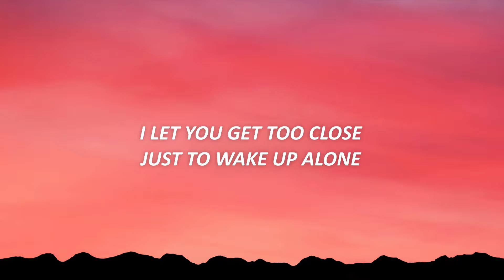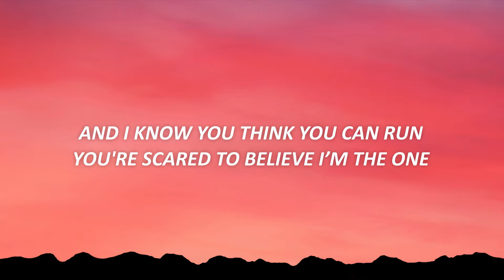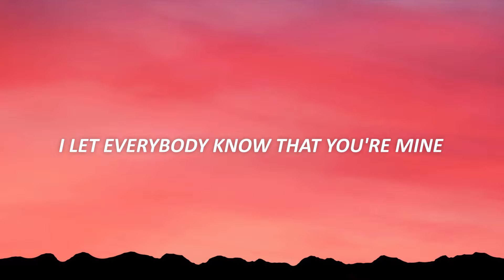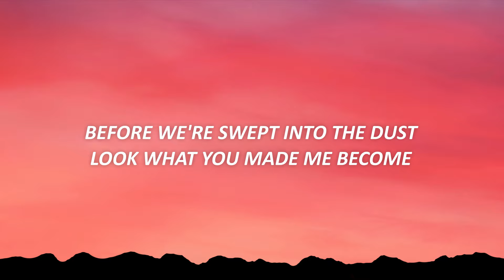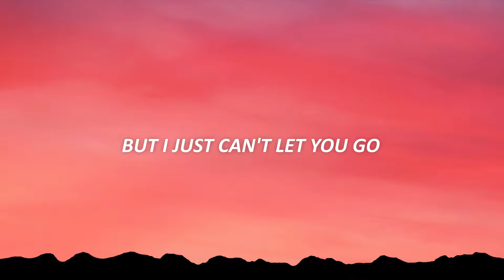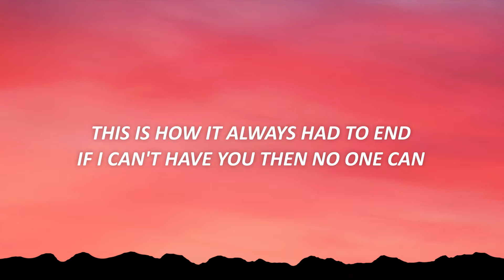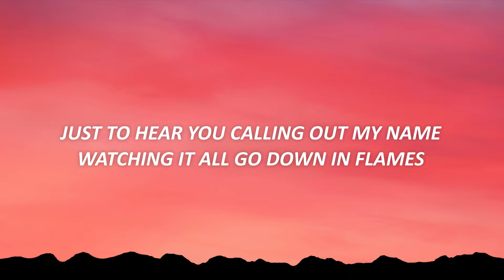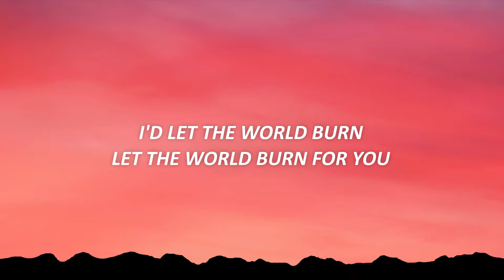Chris Grey - LET THE WORLD BURN (Lyrics)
🎤 Lyrics:

[Verse 1]
Lost in the fog
I fear that there's still further to fall
It's dangerous 'cause I want it all
And I don't think I care what it costs

[Pre-Chorus]
I shouldn't have fallen in love
Look what it made me become
I let you get too close
Just to wake up alone
And I know you think you can run
You're scared to believe I'm the one

[Chorus]
I'd let the world burn
Let the world burn for you
This is how it always had to end
If I can't have you then no one can
I'd let it burn
Just to hear you calling out my namе
Watching it all go down in flames

[Verse 2]
Fear in their еyes
Ash raining from the blood orange sky
I let everybody know that you're mine
Now it's just a matter of time

[Pre-Chorus]
Before we're swept into the dust
Look what you made me become

[Chorus]
Just to hear you calling out my name

[Bridge]
Let it all burn
Oh I'd burn this world for you
Oh baby I'd let it burn
For you